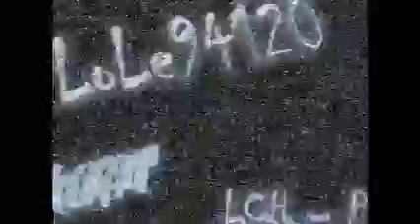The Impressions - Inner City Blues.- 1972 - LCH@MP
From the Album"Times Have Changed" - 1972
By Lole94120